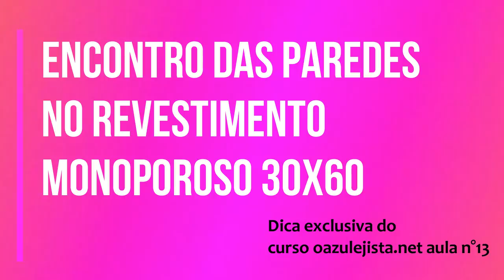Dica para fazer o encontro das paredes no revestimento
Revestimento.Como fazer o encontro das paredes no assentamento de revestimento na parede do banheiro

Pessoal vou compartilhar neste vídeo um dos segredos do meu sucesso como azulejista.
Dica.Como fazer o encontro das paredes do revestimento.

Nosso curso de azulejista tem ajudado muitas pessoas iniciantes a fazerem seu próprio assentamento em casa economizando com a mão de obra,e até ganharem uma renda extra.

Criamos este curso inédito de azulejista para iniciantes para ajudar você em qualquer parte do Brasil  aprender as técniocas profissionais de um azulejista.
Neste curso mostramos o meu dia a dia de trabalho com explicações detalhadas para você entender como fazer assentamente de pisos e revestimentos de maneira profissional.
E o diferencial,acompanhamento dos alunos via watsapp para tirar dúvidas e ajudar no seu desenvolvimento.